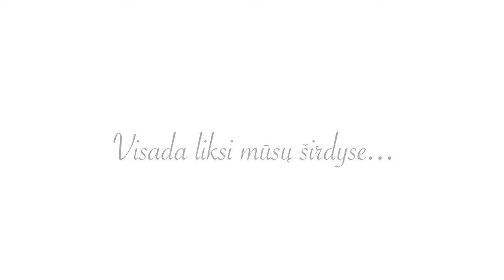Donatas Čižauskas - Tebūnie...🤍 (Saksofonistas Juozas Kuraitis Remix)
Visada liksi mūsų širdyse...🤍